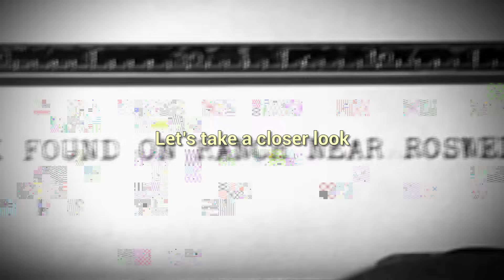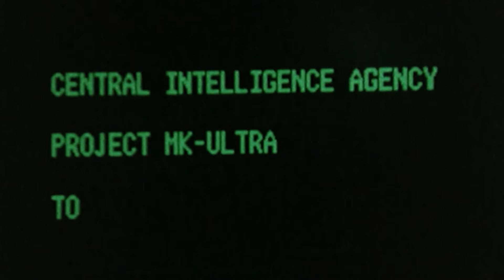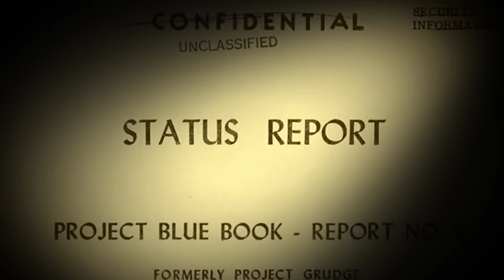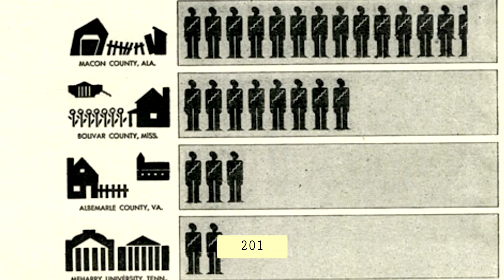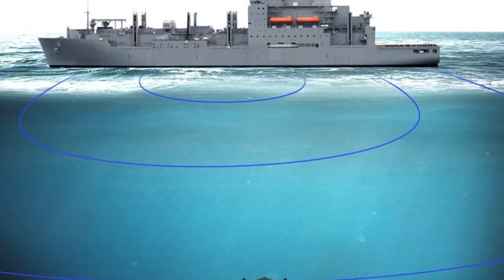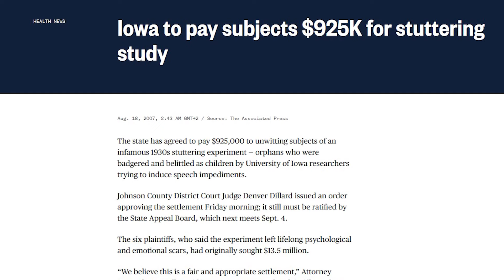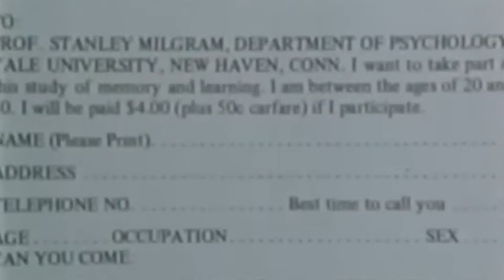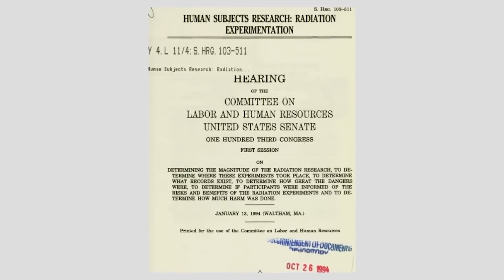Drone Captures Mysterious Activity in the Sahara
It started as just another drone flight over the endless sands of the Sahara—until something strange appeared on camera. Unexplained bones, the way they’re positioned, and much more that have confused everyone. Could this be evidence of secret experiments hidden in one of the world’s most remote regions?
Let’s take a closer look at the footage that’s got the world’s attention.